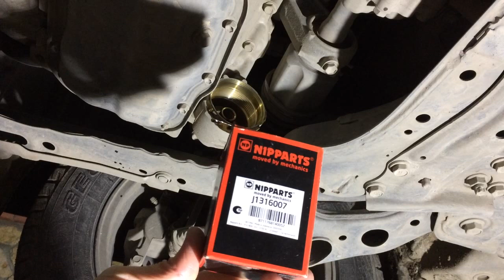Замена масла и фильтров на Тойота Рав 4 2015 года Тoyota Rav 4